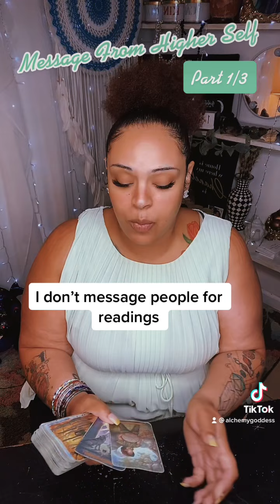July 14th 2022 part 1/3… let them get their KARMA